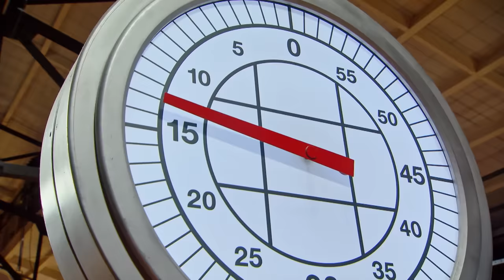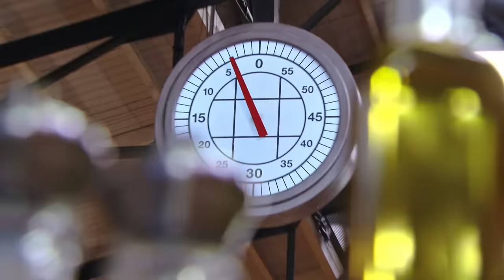Best Indian Food Dishes For World Hindi Day | MasterChef Australia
In celebration of World Hindi Day, here is a compilation of Indian dishes from MasterChef Australia